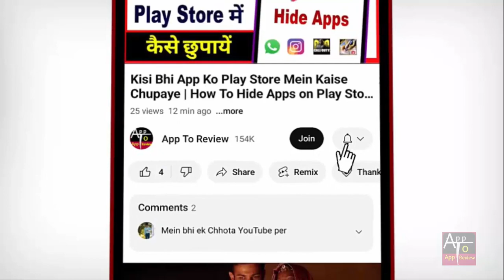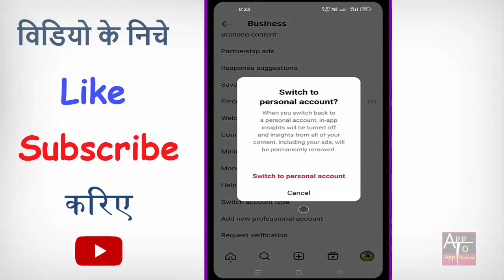Instagram Account Ko Business Account Se Kaise Hataye | Instagram Id Ko Business Se Kaise Hataye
Instagram Account Ko Business Account Se Kaise Hataye | Instagram Id Ko Business Se Kaise Hataye | instagram business account kaise hataye | how to remove instagram business account | remove instagram business account

kya aap bhi apne instagram ki business account ko hatana chahte hain to phir ye video dekhte rahiye.